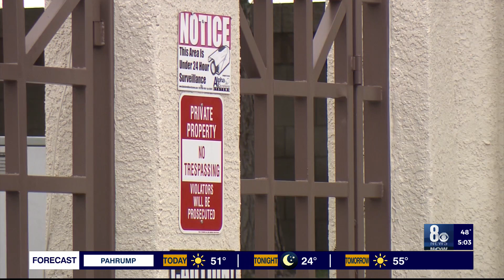Experts share tips on how to protect your home while on vacation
With millions of people traveling for the holidays, many will not be back until the new year. 8 News Now has shared tips from experts to prepare your house and make sure you are not the next target for thieves.